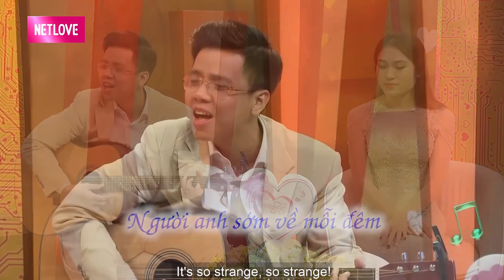Vợ chồng giữ kẽ MUỐN YÊU NHƯNG NGẠI NÓI và cái kết 9 NĂM TRỜI chỉ vỏn vẹn 2 CÁI